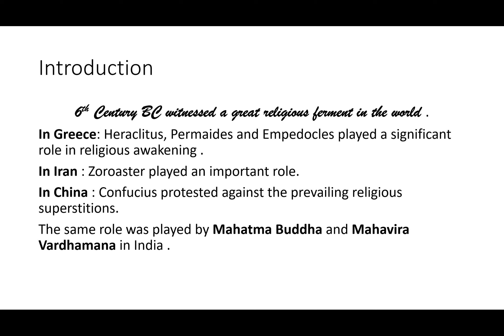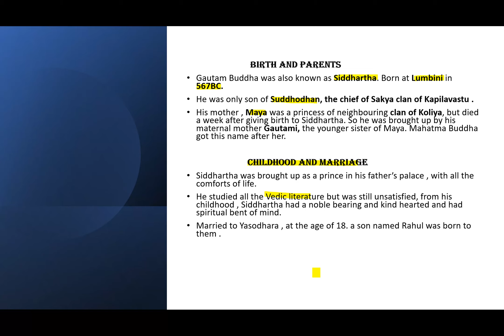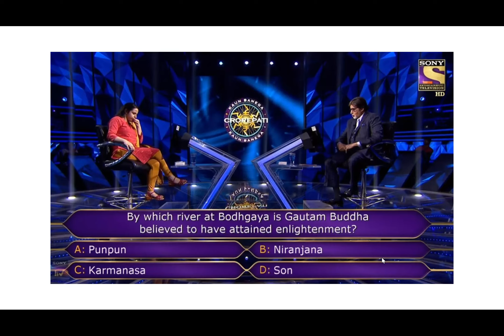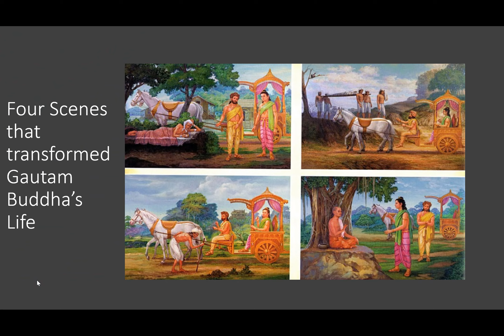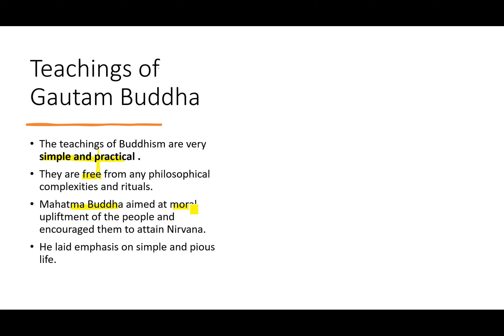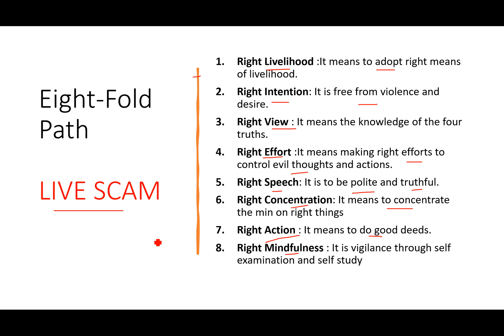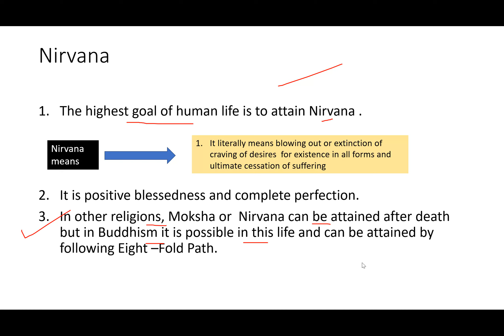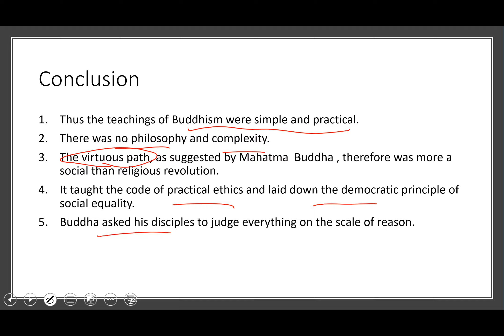Buddhism : Life and Teachings of Mahatma Buddha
The video lecture talks in detail about the life and teachings of Gautama Buddha. Also, I have added some interesting facts and a special way to learn the eight-fold path. Watch the lecture for more understanding.
Happy Learning !!